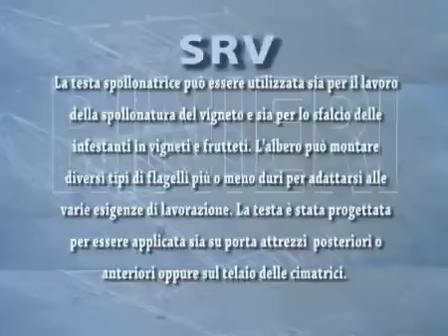Spollonatrice Srv-contro infestanti e polloni - ditta Cavalliecavalli Srl Sardegna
la cavalliecavalli Srl presenta la testata spollonatrice idraulica SRV della Rinieri è ideale per rimuovere i nuovi getti o polloni che si formano lungo il fusto delle viti adulte. La rotazione assiale dell'albero permette alla testata di essere utilizzata anche per ridurre le erbe infestanti. Questo utensile può essere applicato a qualsiasi telaio B1, B1SB, girevole e B2. I flagelli disponibili sono tre: polimero di sezione tonda morbida ideale per i vigneti giovani, sezione quadrata giallo/arancio duro aggressivo con l'erba e bandella larga molto aggressiva con le erbe infestanti.
vasta esposizione di macchinari agricoli in pronta consegna , ricambi e assistenza
vi aspettiamo ,
la nostra pagina facebook per rimanere sempre aggiornato sulle novità e le offerte